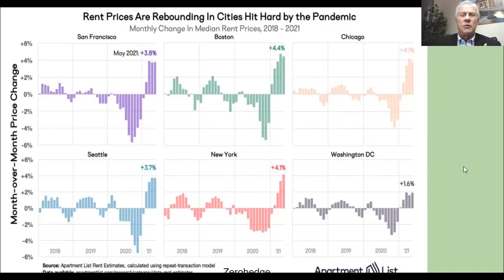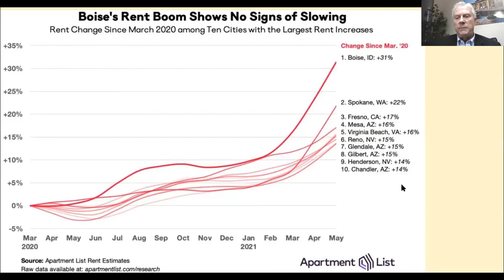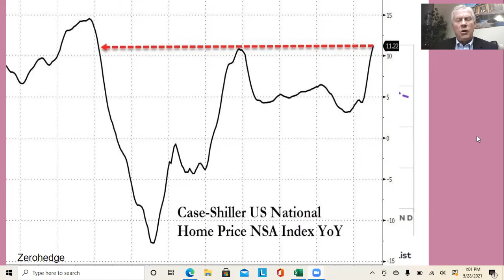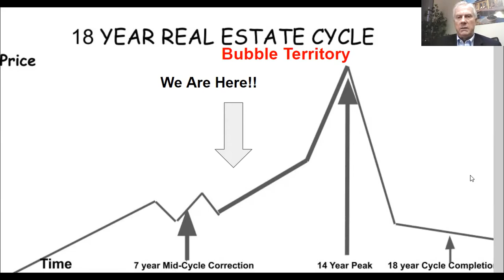First time home buyers are in trouble: Go buy a single family home! NOW!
Rents are going much, much higher! Home prices are going much, much higher too! If you do not own a home of your own, go buy one now! Lock in these low fixed rate mortgages and stop renting. Prices are going considerably higher, Inflation is coming, higher interest rates are coming,  higher rent is coming,

For Michael's book "How To Create A Real Estate Money Machine and Retire With Income

For Michael's new Real Estate Investing for Beginners